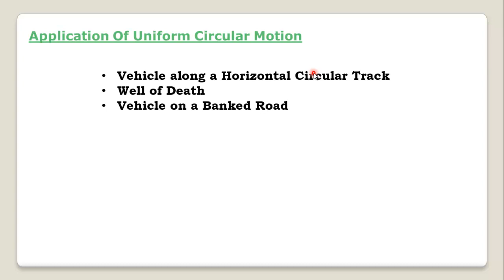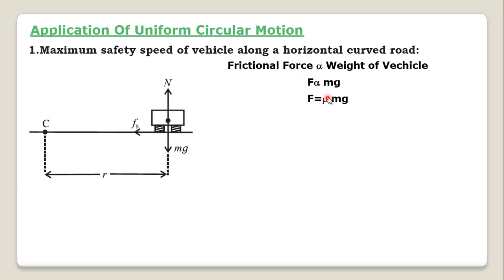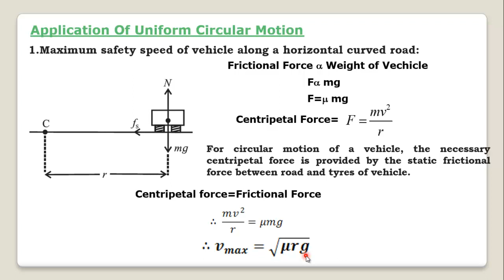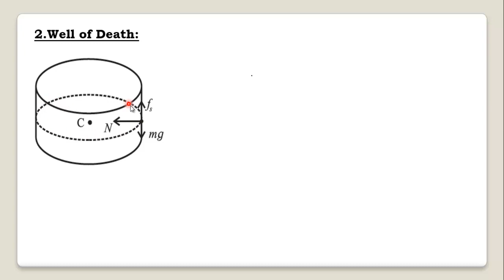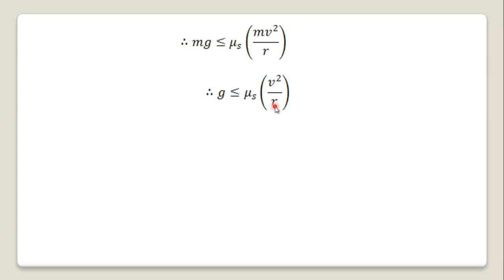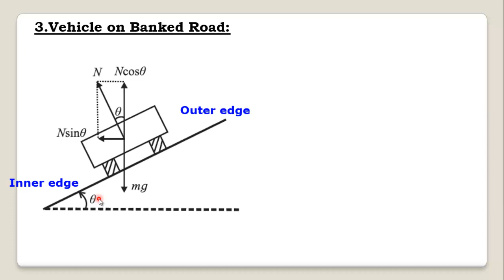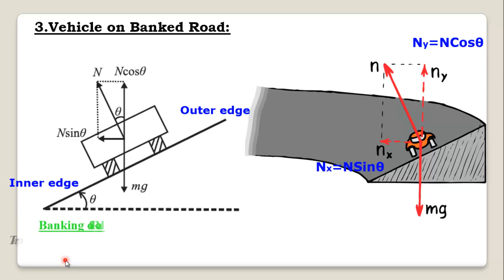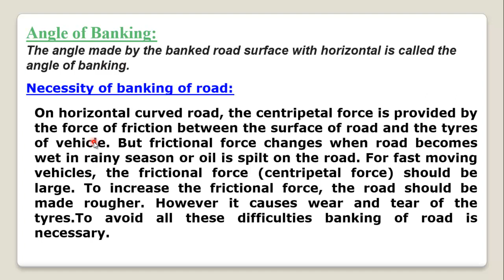Rotational Dynamics Part 3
Application of Uniform Circular Motion.